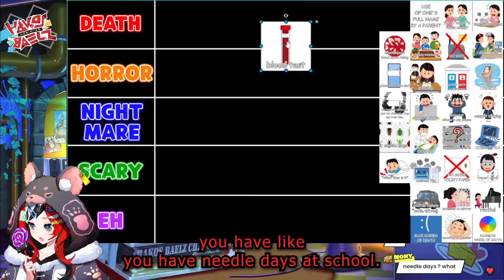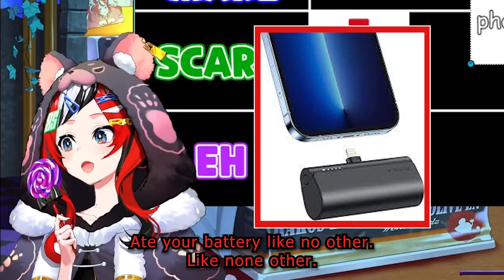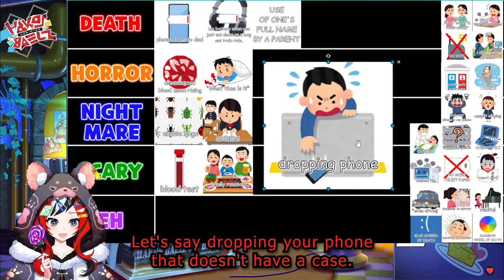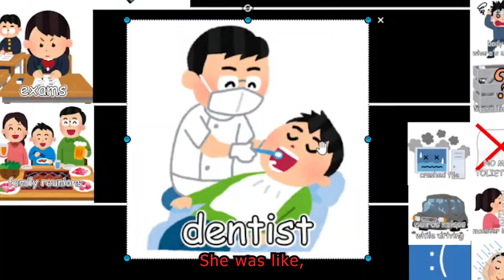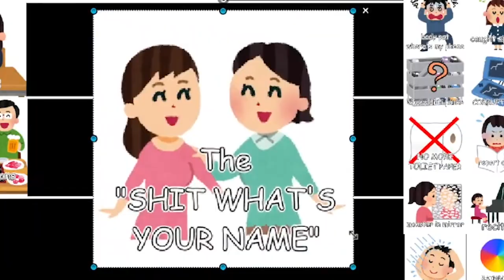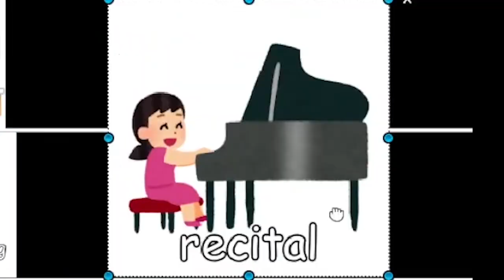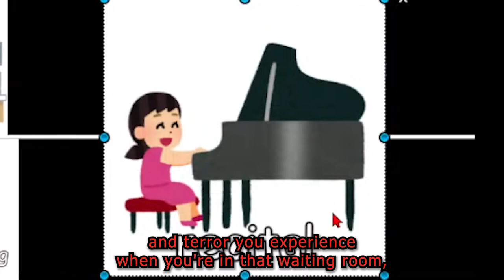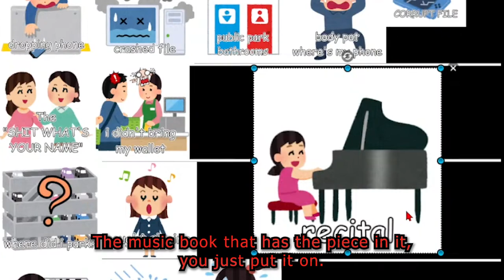Bae Tierlists the Horrors of Reality (Highlights)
Bae realizes that reality is the most horrifying experience of all.

This was supposed to be released yesterday, but then Worlds matches happened.

Hakos Baelz / @HakosBaelz